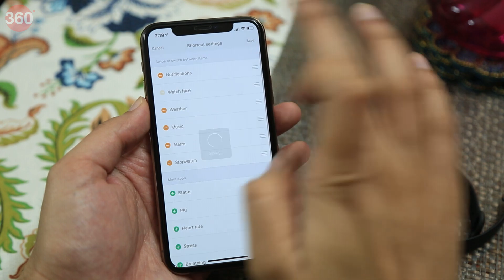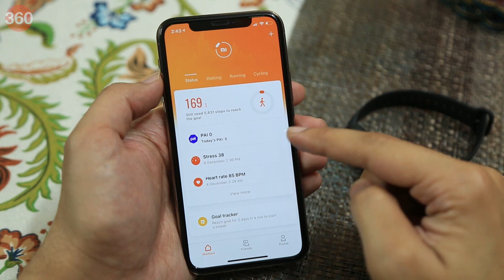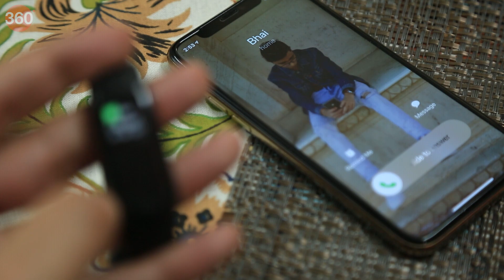मी स्मार्ट बैंड 5 रिव्यू: 2,499 रुपये का भारत में बेस्ट बजट फिटनेस बैंड है? | Mi Smart Band 5 Review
मी स्मार्ट बैंड 5 शाओमी के फिटनेस बैंड कैटेगरी का लेटेस्ट डिवाइस है। यह वियरेबल मी स्मार्ट बैंड 4 का सक्सेसर है, जिसमें आपको थोड़े बड़े डिस्प्ले के साथ-साथ नए फीचर्स जैसे वुमेन हेल्थ ट्रेकर, स्ट्रेस मॉनिटरिंग, बिदिंग एक्सरसाइज़ आदि प्राप्त होंगे। इसके अलावा, शाओमी ने पहली बार अपने फिटनेस बैंड में मैग्नेटिक चार्जर पेश किया है, जिसमें चार्जिंग के लिए आपको स्ट्रैप से कैप्सूल हटाने की जरूरत नहीं पड़ेगी।

0:00 Mi Smart Band 5: Introduction
2:32 Mi Smart Band 5: Design and Display
2:49 Mi Smart Band 5: Build Quality
3:25 Mi Smart Band 5: Connectivity
5:24 Mi Smart Band 5: Sports Modes
6:31 Mi Smart Band 5: Specifications
7:21 Mi Smart Band 5: Performance
7:44 Mi Smart Band 5: Battery
8:01 Mi Smart Band 5: Pros and Cons
8:37 Mi Smart Band 5: Verdict

Video Editor: Robin John